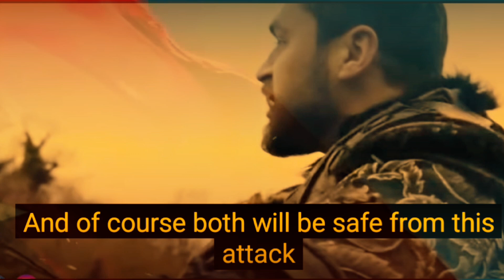Kurulus Osman 148. Bolum 2. Fragmant I Taceddin Noyan, Malhun Hatun'u tuzaija düşmanlığı,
Kurulus Osman 148. Bolum 2. Fragmant I Taceddin Noyan, Mathun Hatun'u tuzaija düşmanlığı